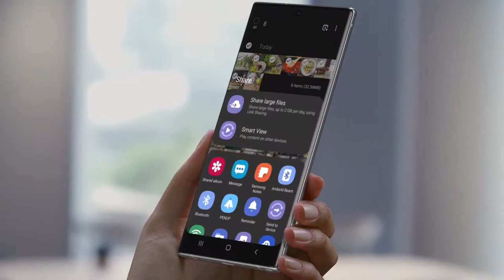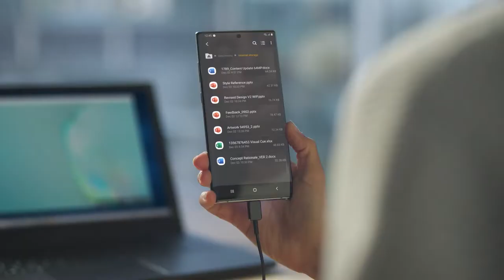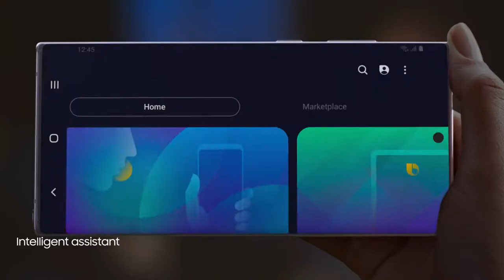Обзор Galaxy Note10 на русском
Официальная презентация Galaxy Note10 на русском.

Первоначальная версия видео (корпус из нержавеющей стали)